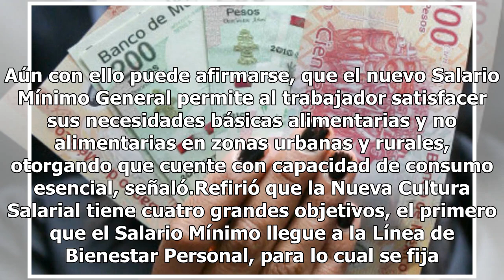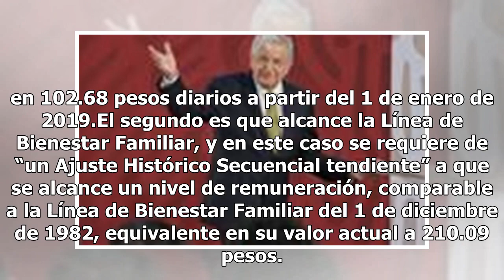Salario mínimo subirá a 102 pesos diarios desde enero: Coparmex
El Salario Mínimo General (SMG) será a partir del 1 de enero de 2019 de 102.68 pesos diarios, con lo que se busca alcanzar la llamada Línea de Bienestar determinada Consejo Nacional de la Política de Desarrollo Social (Coneval), informó la Confederación Patronal de la República Mexicana (Coparmex), ...